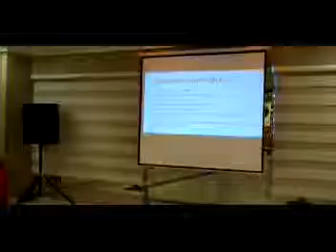KÖRFEZ İÇİN ÖNEMLİ PROJE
Kent Şurasına konuk olarak katılan İstanbul Üniversitesi Deniz Bilimleri Öğretim Üyesi Yrd. Doç.Dr. Yavuz Örnek ise İzmit Körfezi’nin temizlenmesi için hazırladığı projeyi şura üyeleriyle paylaştı. Yavuz Örnek, “Yoğun göç ev sanayileşmeden dolayı son 40 yılda İzmit Körfezi’nde büyük bir kirlilik oluşmuştur. Son 10-20 yıl içerisinde devletimiz gerekli tedbirleri almıştır ancak Körfez kirlendiği için alınan tedbirler Körfezi kirletmeyi önlemiştir ama temizlemekten halen acizdir. Bu vesile ile biz bir proje geliştirdik ve bu projede Sakarya Nehri’nin sularını İzmit Körfezi’ne akıtmayı düşündük. Sakarya Nehri’nde bir yılda Karadeniz’e 4 ile 6 milyar metreküp su akıyor. Bu suyun yüzde 75’i olan 3 milyar metreküpü Körfez’e akıttığımız taktirde Körfez’de bir akıntı oluşacak ve Körfez temizlenmeye başlayacaktır. Bu birkaç yıl alacaktır” dedi.